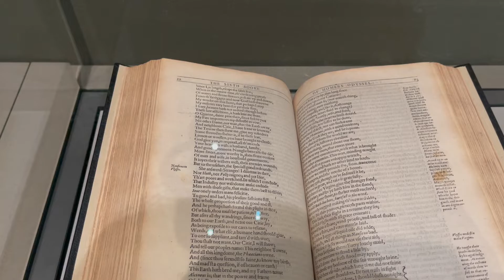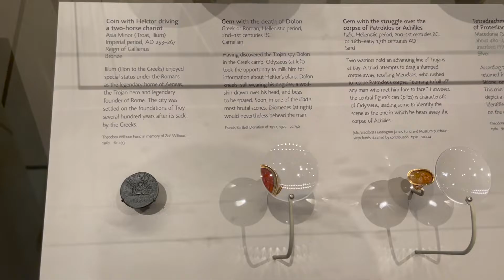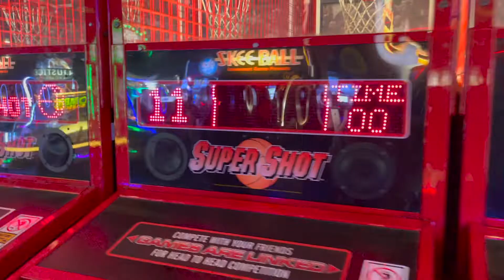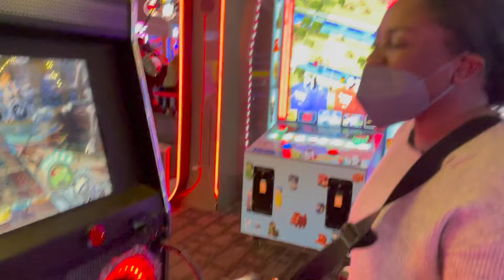Touring the MFA| Things to Do in Boston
If you're visiting Boston or you live here and have not yet experienced the Museum of Fine Arts, make sure to stop there and see all the history it holds. I HIGHLY recommend!

Who's proud of me for posting back to back? This is madness! Lol.

"JOSH LUMSDEN - We Won't Tell Nobody" is free to use in videos as long as you give credits to Josh.